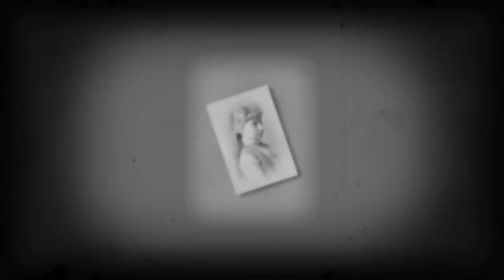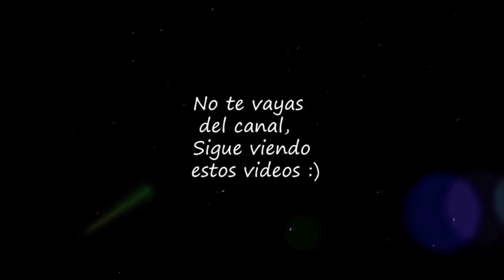3 Reinas que tuvieron trágicos destinos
Las hemos visto siempre a la distancia, me refiero a esos personajes de la historia que  muchas veces estuvieron en el ojo de la tormenta, siendo la comidilla de la sociedad aristocrática, como sea  estas mujeres de la realeza  amadas y odiadas, nuca  pasaron desapercibidas. En este video  conoceremos  la vida de algunas reinas que no tuvieron una vida de cuentos  de hada. Acompáñame a conocerlas.

Allemande By: Wahneta Meixsell